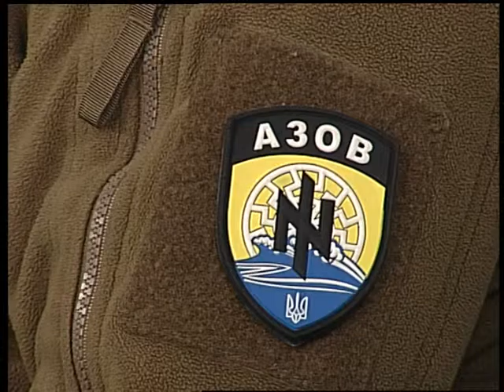Схід і Захід разом! Чорне сонце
Письменник Василь Шкляр разом з бійцями полку "Азов" Моцартом і Чеком презентують повість "Чорне сонце".